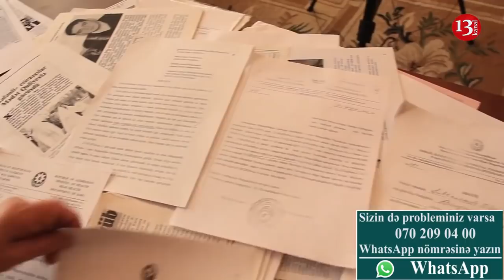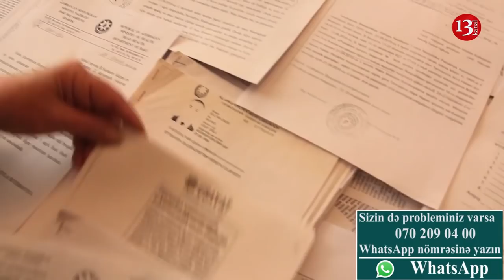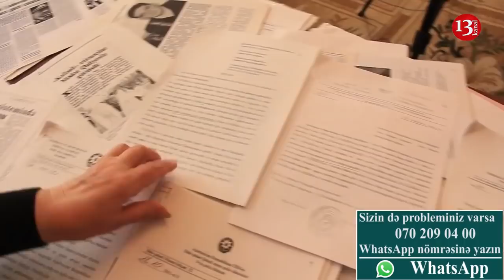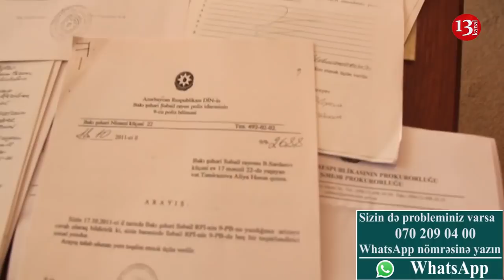"Cinayətkarları yüksək vəzifələrdə otuzdururlar, onlar da milləti alçaldır"-Məmur Anası